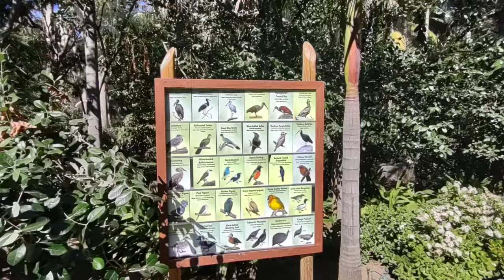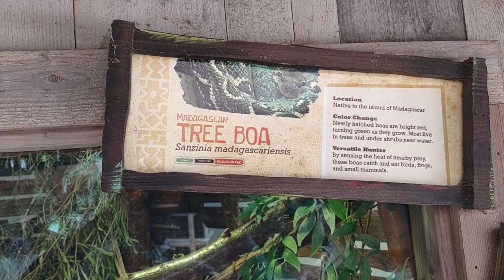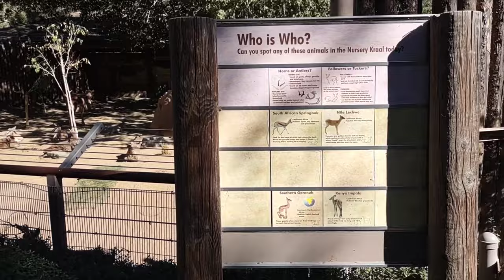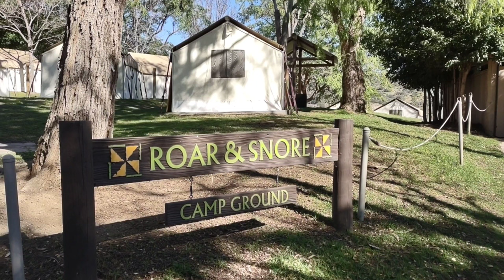San Diego Safari Park with the B's Part 1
San Diego Safari Park with the B's!

We always hear about the Zoo, but rarely the Safari Park. We decided to check it out and it was awesome! So many different animals, plants, and things to learn!

If you go, be sure to wear some good shoes! There's a lot of walking with steep grades! And don't forget your water bottles!